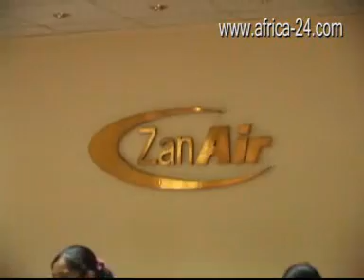Zan Air Domestic Airline Tanzania and Zanzibar Travel - Africa Travel Channel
Since Zan Airs inaugural flight in 1992, they have built a reputation around excellent service which is bolstered by their reputation as experts on Tanzanian aviation. With a range of aircraft topping out at the magnificent 70 seater Fokker F28-4000 jetliner, Zan Air is an obvious choice to fly around Tanzania in style and comfort.